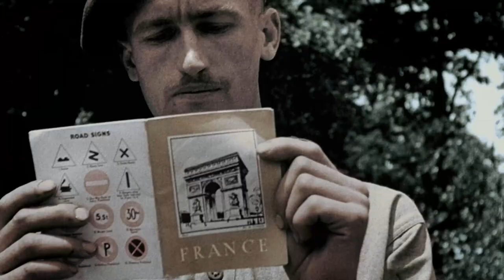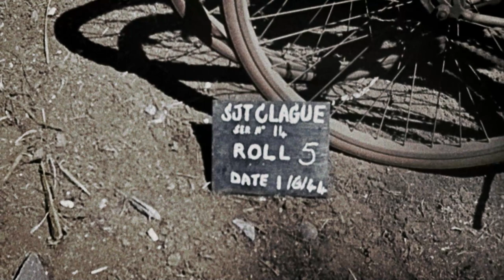War photographers recording history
Before history was made, these young cameramen recorded life amongst the ranks